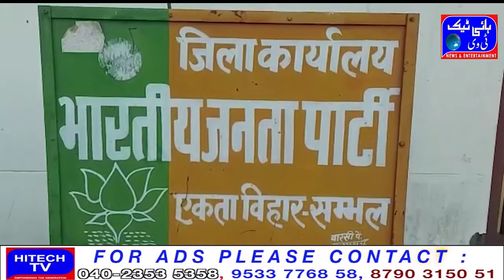Controversial and provocative statement given from the stage of Dussehra fair